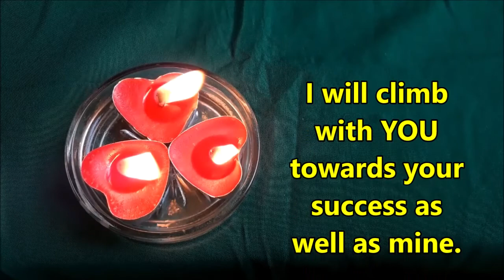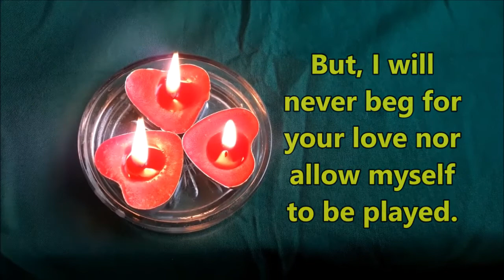A Message For YOU | FBT